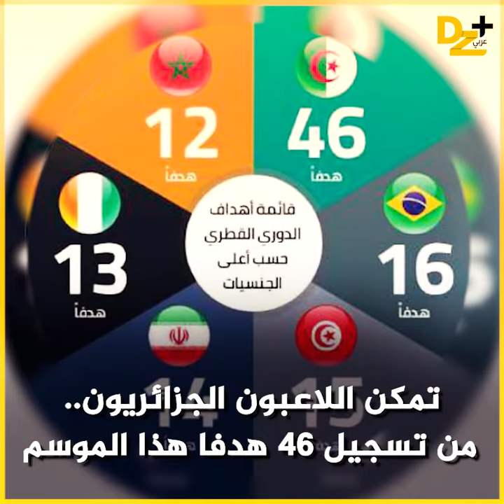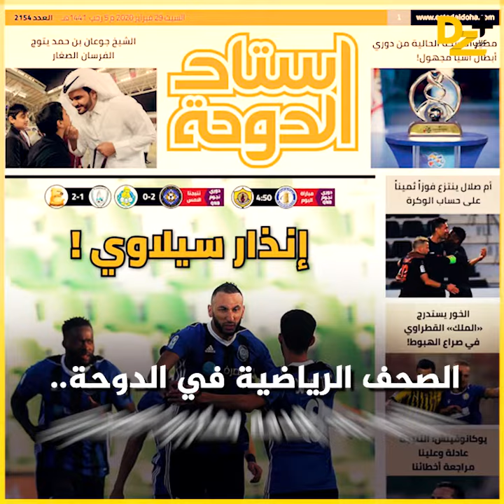نجوم الخضر يتألقون ويصنعون الحدث في الدوري القطري